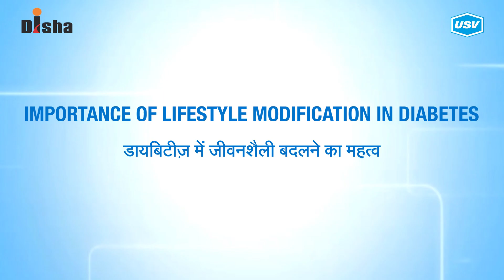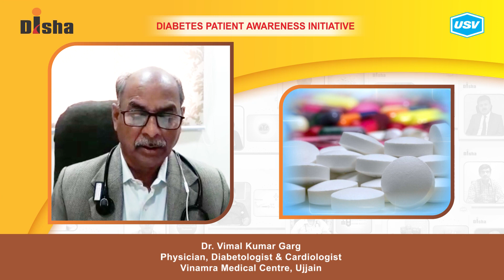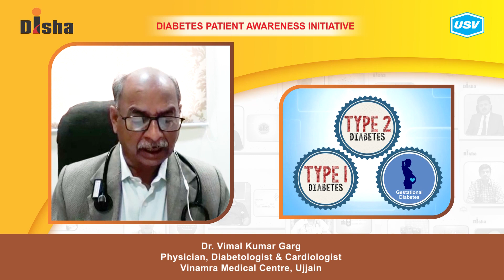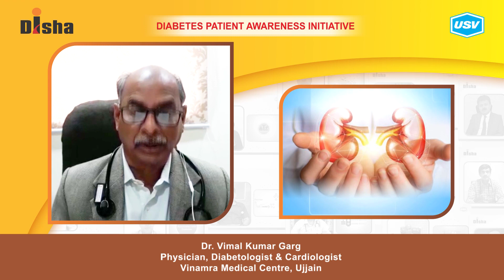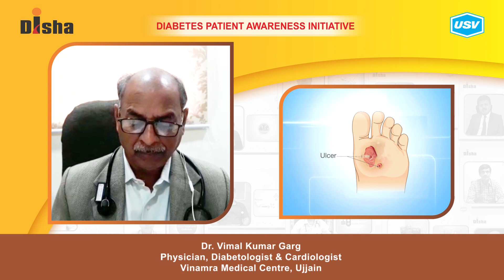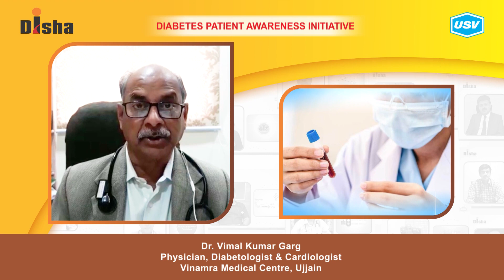Dr. Vimal Kumar Garg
Diabetes is one of the most dangerous and rapidly growing diseases in India. Dr. Vimal Kumar Garg, a leading Diabetologist explains about the following aspects of Diabetes in this video. Please watch and share!
Know about Medical Adherence. 0:48
Management of Microvascular and Macrovascular Complications. 3:16